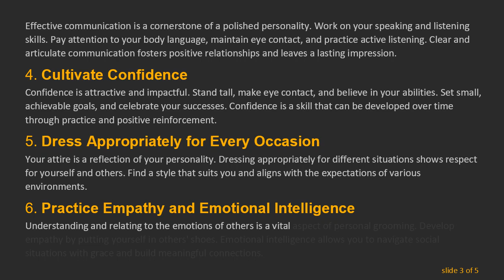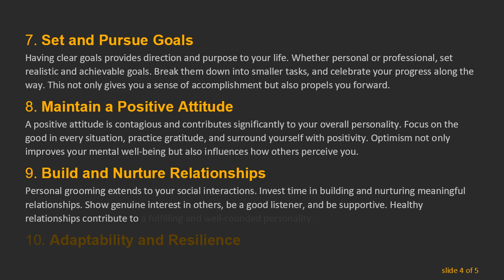Tips to Groom Your Personality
Explore practical tips and techniques to enhance and groom your personality. Discover ways to build confidence, improve communication skills, and foster personal growth for a more fulfilling life.

Personal grooming goes beyond just physical appearance; it encompasses various aspects of your being, including your behavior, communication skills, and confidence. Grooming your personality is an ongoing process that contributes to your overall well-being and success in various aspects of life. In this guide, we'll explore practical tips to help you groom your personality and present your best self to the world.

Self-Awareness is Key

Understanding yourself is the foundation of personality development. Take time for introspection to identify your strengths, weaknesses, values, and goals. This self-awareness will guide you in making informed decisions and understanding how you can improve.

Embrace Continuous Learning

A well-groomed personality is often associated with knowledge and intellectual curiosity. Stay updated on current events, read books, and engage in lifelong learning. This not only enhances your knowledge but also makes you a more interesting and well-rounded individual.

Develop Effective Communication Skills

Effective communication is a cornerstone of a polished personality. Work on your speaking and listening skills. Pay attention to your body language, maintain eye contact, and practice active listening. Clear and articulate communication fosters positive relationships and leaves a lasting impression.

Cultivate Confidence

Confidence is attractive and impactful. Stand tall, make eye contact, and believe in your abilities. Set small, achievable goals, and celebrate your successes. Confidence is a skill that can be developed over time through practice and positive reinforcement.

Dress Appropriately for Every Occasion

Your attire is a reflection of your personality. Dressing appropriately for different situations shows respect for yourself and others. Find a style that suits you and aligns with the expectations of various environments.

Practice Empathy and Emotional Intelligence

Understanding and relating to the emotions of others is a vital aspect of personal grooming. Develop empathy by putting yourself in others' shoes. Emotional intelligence allows you to navigate social situations with grace and build meaningful connections.

Set and Pursue Goals

Having clear goals provides direction and purpose to your life. Whether personal or professional, set realistic and achievable goals. Break them down into smaller tasks, and celebrate your progress along the way. This not only gives you a sense of accomplishment but also propels you forward.

Maintain a Positive Attitude

A positive attitude is contagious and contributes significantly to your overall personality. Focus on the good in every situation, practice gratitude, and surround yourself with positivity. Optimism not only improves your mental well-being but also influences how others perceive you.

Build and Nurture Relationships

Personal grooming extends to your social interactions. Invest time in building and nurturing meaningful relationships. Show genuine interest in others, be a good listener, and be supportive. Healthy relationships contribute to a fulfilling and well-rounded personality.

Adaptability and Resilience

Life is full of challenges and changes. Grooming your personality involves developing adaptability and resilience. Learn to navigate through uncertainties, bounce back from setbacks, and embrace change with an open mind.

In conclusion, grooming your personality is a continuous journey of self-improvement and growth. By focusing on self-awareness, communication skills, confidence, and other key aspects, you can present your best self to the world and lead a more fulfilling life.